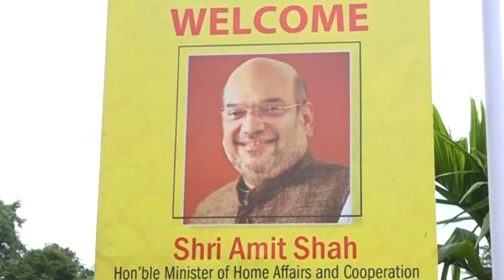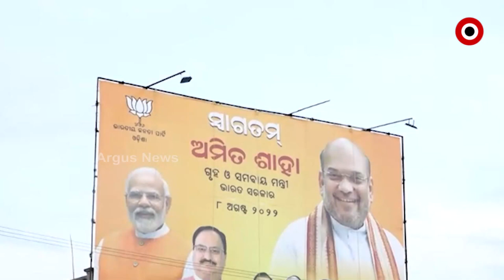BJP's Chanakya Amit Shah on Odisha's Tour